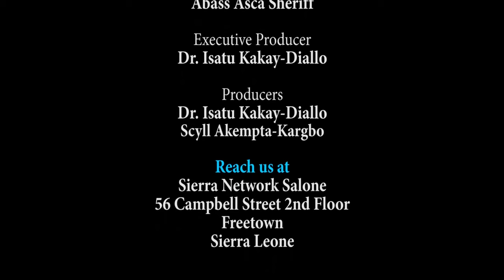Strongest Man Exhibition | Sierra Leone vs Liberia|Discovery In Sports With Scyll Akempta-Kargbo